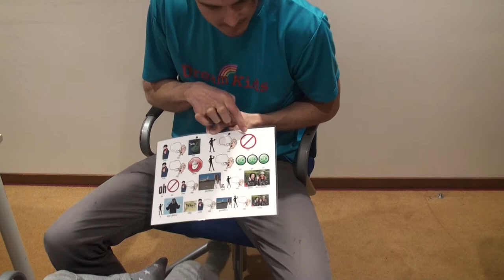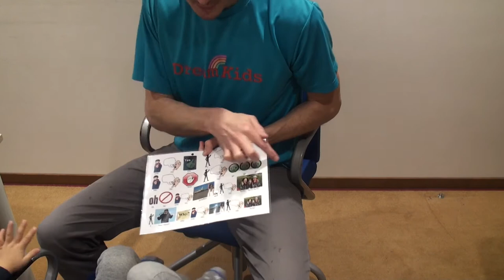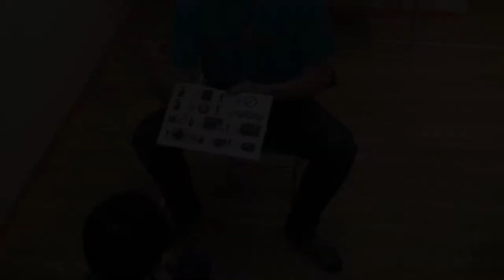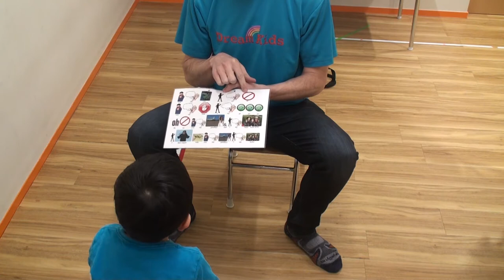Teach The Beatles Hello Goodbye with PicLily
Chris-sensei from Dream Kids Network Tokyo brings you into his classroom to explore how he taught 13 Japanese kids age 3-7 to sing the Beatles classic, "Hello Goodbye", in under 30 minutes. The secret - PicLily - give it a try in your home or classroom today! Song lyrics with pictures to aid in learning - PicLily! Support our effort and download the slides for use in your home or classroom

“Hello Goodbye”
Hello, Goodbye lyrics © Sony/ATV Music Publishing LLC

Lyrics

You say yes, I say no
You say stop and I say go go go, oh no
You say goodbye and I say hello
Hello hello
I don't know why you say goodbye, I say hello
Hello hello

***Attribution and Copyright***

Learn English 英語を習う выучить английский язык  lerne Englisch  impara l'inglese  apprendre l'anglais
aprende inglés  aprender inglês 学英语영어를 배우다 ESL Engels leren lär dig engelska Leer Engels
تعلم الإنجليزية

Music  音楽  Музыка  Musik-  musica  la musique  música  música  音乐  음악 ESL muziek musik musiek
موسيقى

English Subtitles  英語字幕  английские субтитры  englische Untertitel  sottotitoli in inglese  sous-titres anglais  subtitulos en ingles  Legendas em inglês  英文字幕  영어 자막 ESL Engelse ondertiteling  Engelska undertexter
Engelse onderskrifte
ترجمة باللغة الانجليزية